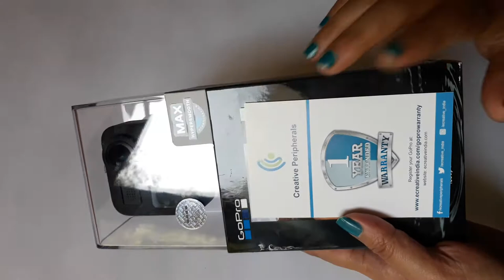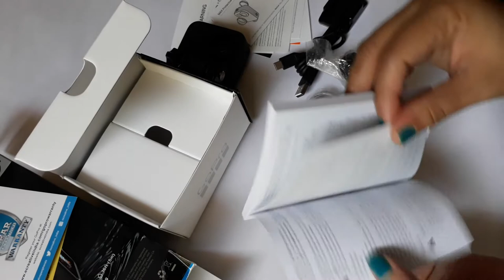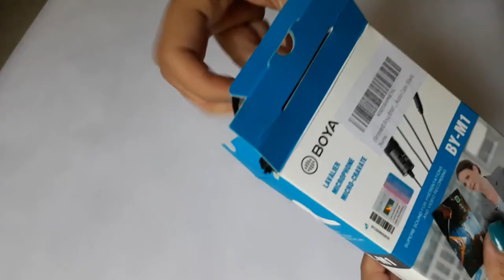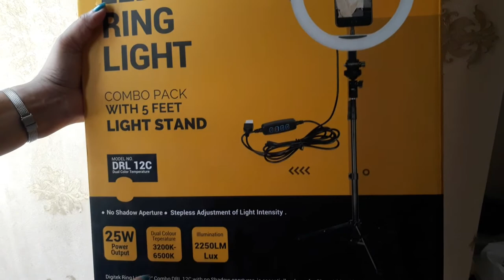Unboxing my Vlogging Kit!!!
And this time it's a vlog on my gadgets, especially meant for shooting my regular youtube uploads!